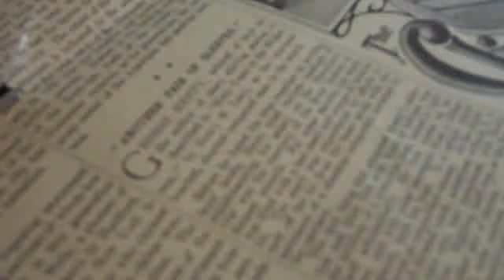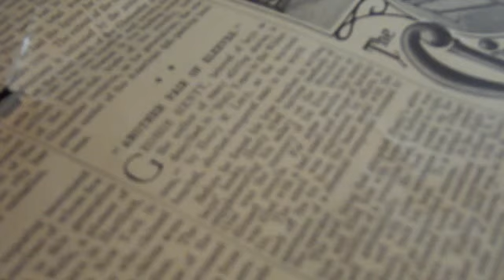Story Of Another Pair Of Sleeves From 1910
This boat building story is interesting to here as we read you the story from The Youth's Companion magazine from 1910.Nice to here how people over 100 years ago use to think thing out that brought us to today in the world.